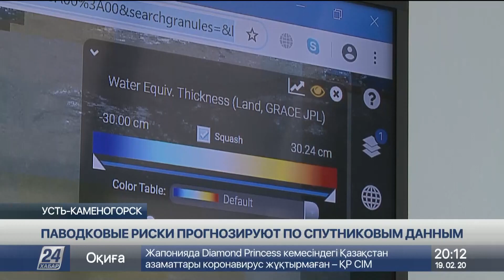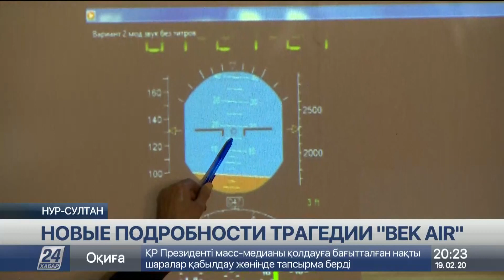Выпуск новостей 20:00 от 19.02.2020